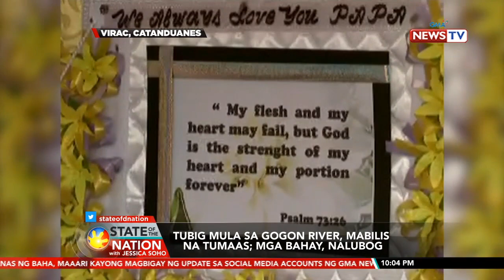SONA: Maraming bahay at estruktura sa Catanduanes, napinsala ng malakas na hangin at flash flood